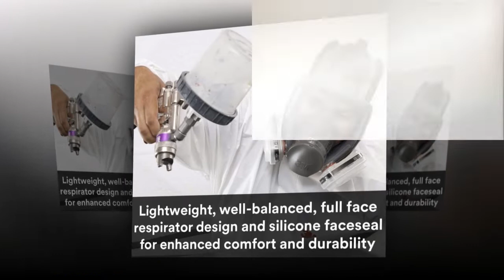3M Full Facepiece Reusable Respirator 6800, Paint Vapors, Dust, Mold, Chemicals, Medium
3M Full Facepiece Reusable Respirator 6800, Paint Vapors, Dust, Mold, Chemicals, Medium

Enhanced Comfort: Lightweight, well balanced, full face respirator design and Silicone Face Seal for enhanced comfort and durability
Breathe Easier: 3M cool flow valve helps provide cool, dry comfort
Directs Exhaled Breath Downward: Unique center adapter directs exhaled breath and moisture downward
Large Lens: Provides a wide field of view for excellent visibility; Integrated optical correction limits distortion as you look from left to right
Easy Cleaning: Smooth surface allows for Quick and Easy Cleaning
Meets requirements of ANSI Z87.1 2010 for high impact (Z87-plus)
Combine with 3M particulate filters or chemical cartridges to help provide respiratory protection against particulates (dust, fumes, mold, etc) and gases and vapors (paint, acid, chemicals, etc.)
For industrial, occupational use only; Not for consumer sale or use

It's for your health. Don't cheap out. Trust 3M.

I am a home mechanic and I needed to repaint a panel on a car. I wanted to be safe and I have had good experiences with 3M products. Yes, it is a bit more expensive than other brands, but how do you put a price on your health, especially when the price difference is  $50?

The hardest part was knowing what size to get. I ended up getting a medium and it fit me well. Honestly, I think I could've gone with a large, but (at least in my uneducated mind) I think going a bit smaller is "better" than going too big? Ultimately, you want a tight seal around your face/mouth/nose, right?